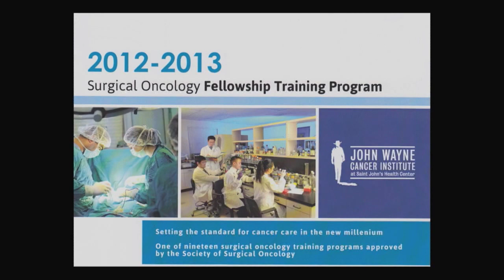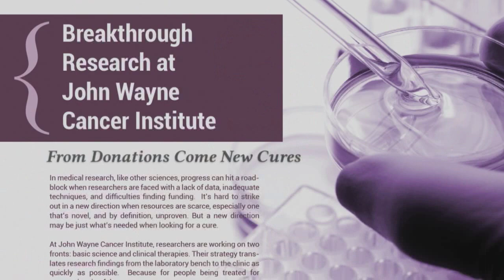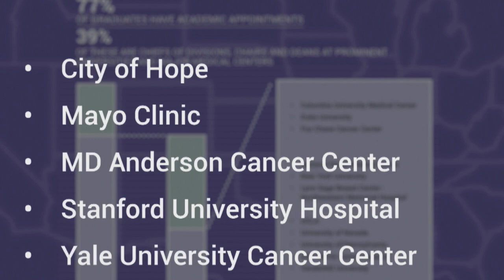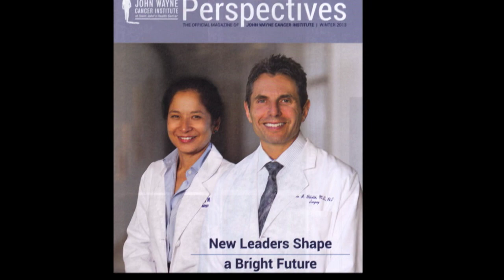John Wayne Cancer Institute Surgical Oncology Fellowship Program Leads the Way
The John Wayne Cancer Institute is one of the country's most respected centers for advanced training in surgical oncology and breast oncology. JWCI fellows receive training in surgical, medical and radiation oncology, and are groomed to establish their own laboratories and clinical translational research programs after they graduate.